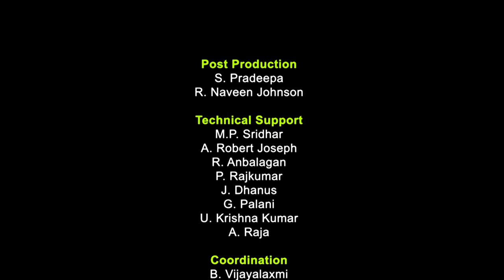Popular Economic Models